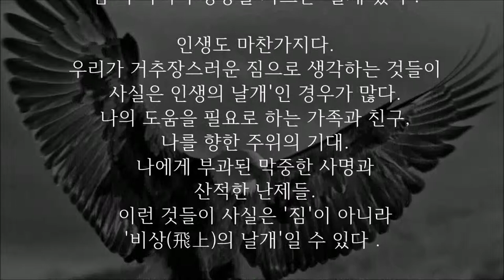새가 다리는 가늘고 날개는 크게 만들어진 이유는? 이스라엘 동화 : 새들의 불평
이스라엘의 동화 중 '새들의 불평'

창조자가 각양각색의 동물을 만들어
산과 들과 바다로 내려 보냈다.
그런데 새들은 입이 뾰로통하게
튀어나와 있었다.
다른 동물들에게는 튼튼한
다리를 만들어 주면서
왜 우리에게는 이렇게
가느다란 다리를 주십니까?
그리고 양 어깨에 날개'라는
무거운 짐을 매달아
주시는 것은 무슨 이유입니까?
새들은 저마다 불평을 쏟아냈다.
창조자는 빙그레 웃으며 새들에게 말했다.
너희들이 무거운 짐으로
생각하는 양 날개를 활짝 펴보아라.
독수리가 맨먼저 거추장스러운
짐으로 여겼던 육중한
날개를 활짝 펴 힘껏 움직여 보았다.
그 순간 독수리의 몸은 깃털처럼
가벼워지며 창공을 날 수 있었다.
새들의 양 어깨에 붙은 것은
짐'이 아니라 창공을 가르는 날개'였다．

인생도 마찬가지다.
우리가 거추장스러운 짐으로 생각하는 것들이
사실은 인생의 날개'인 경우가 많다.
나의 도움을 필요로 하는 가족과 친구,
나를 향한 주위의 기대.
나에게 부과된 막중한 사명과
산적한 난제들.
이런 것들이 사실은 짐'이 아니라
비상(飛上)의 날개'일 수 있다．